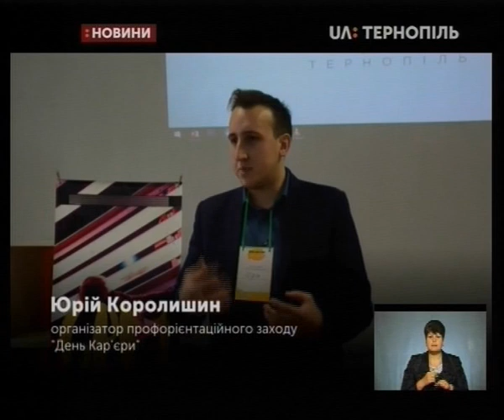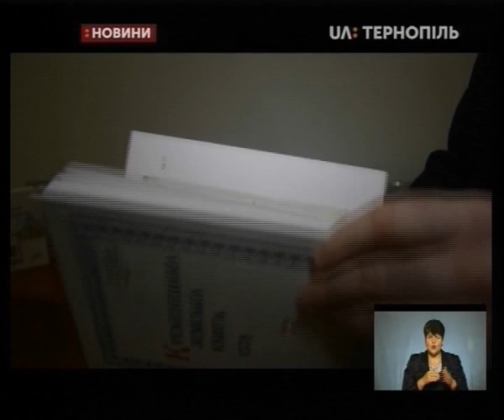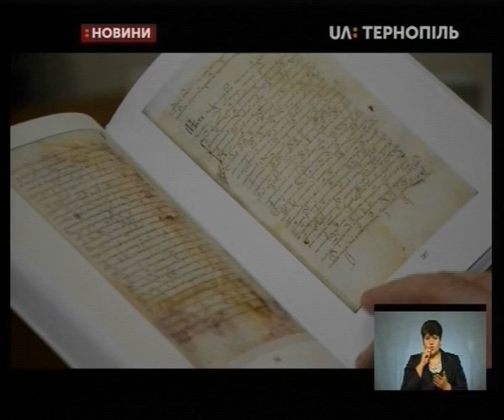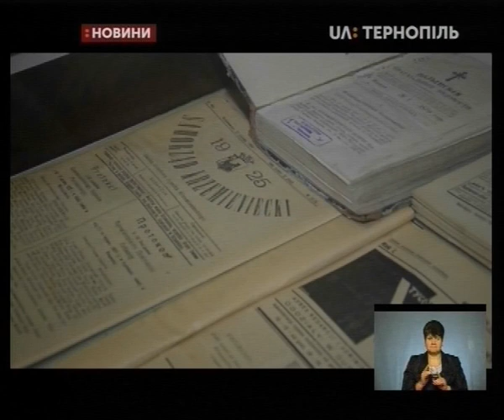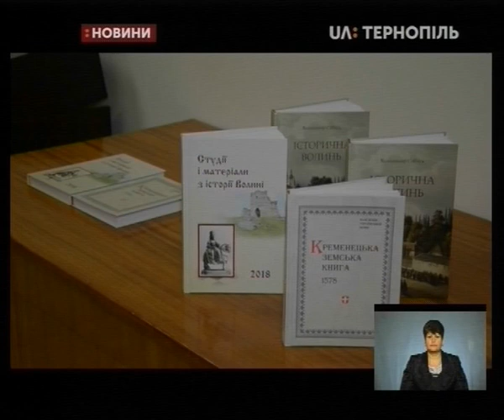07.11.2019. Новини. 19:00